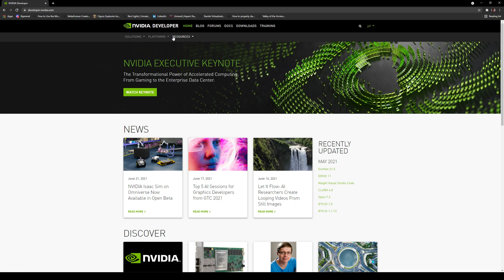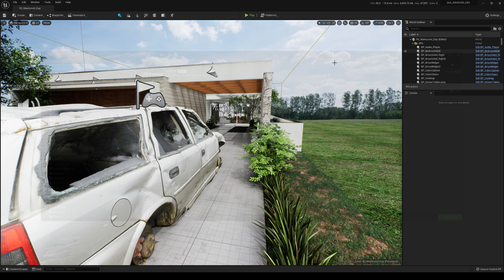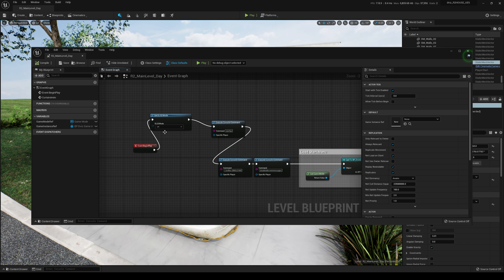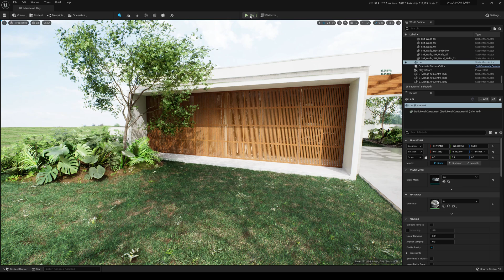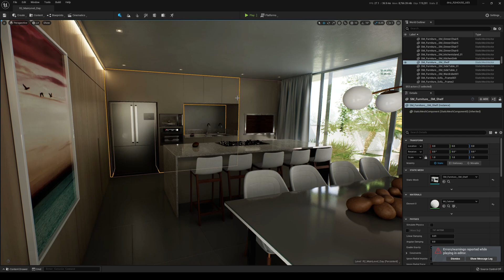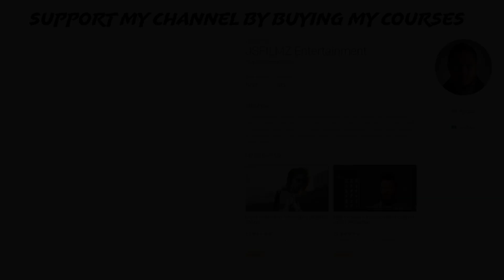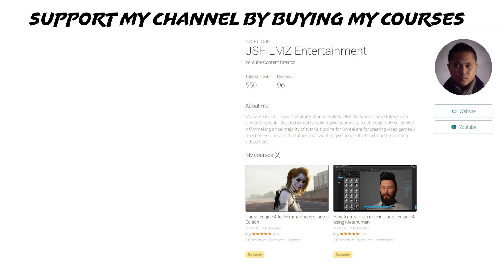Unreal Engine 5 DLSS